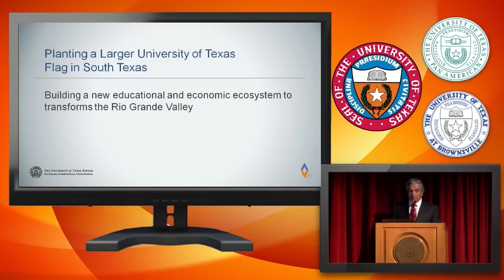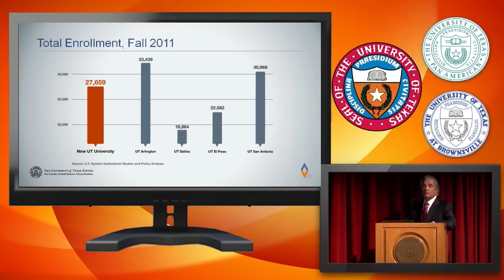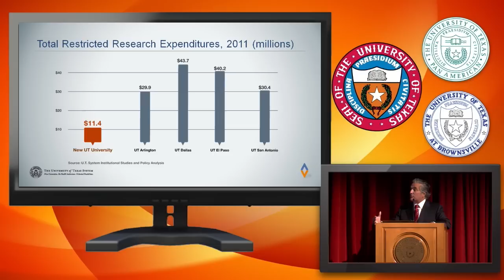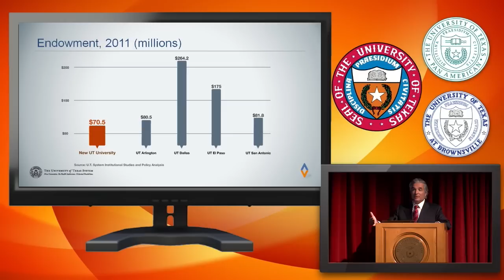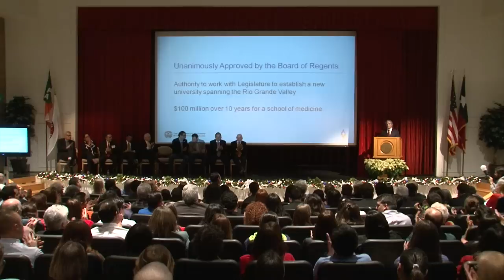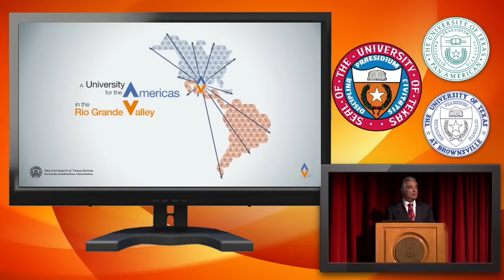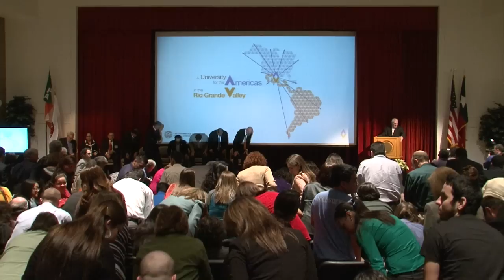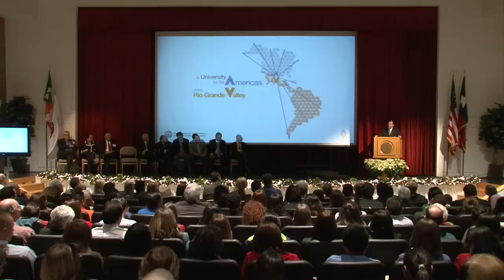Town Hall Meeting 12-7-12 - UTPA - A bold new plan for advancing excellence in education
The University of Texas-Pan American celebrated news of The University of Texas System's historic decision to merge UTPA with The University of Texas at Brownsville (UTB) and bring a medical school to the Rio Grande Valley Friday, Dec. 7 with a town hall meeting and reception.

UT Pan American President Robert S. Nelsen was joined by his counterpart, UTB President Juliet V. Garcia, UT System Chancellor Francisco G. Cigarroa and UT Board of Regents Chairman William Eugene (Gene) Powell, as well as state and local dignitaries to address a packed Student Union Theater on The UT System's plans to create one large university that will span the entire region.

 "Today is not a day to cry, it is a day to celebrate one of the greatest things to happen to the Rio Grande Valley," Nelsen said, referring to his emotional plea for support for the new university a day earlier at the Board of Regents meeting.

 On Thursday, Dec. 6, The University of Texas System Board of Regents unanimously approved the plan presented by Cigarroa, Powell, Nelsen and Garcia.

 The project, called "A University for the Americas in the Rio Grande Valley," is expected to have:

• A student enrollment of 27,659;

• Research expenditures of $11 million;

• An endowment of $70.5 million; and

• A total operating budget of $419 million.

 The plan would also include establishing administrative offices in McAllen.

 Regents also approved spending $100 million over the next 10 years to transform the Regional Academic Health Center in Harlingen to a school of medicine.

 Once established, the new university could create 7,000 new jobs in the Valley and 3,000 spin-off jobs.

 It would be one of the two largest Hispanic-serving institutions in the nation, both for total Hispanics enrolled and the number of bachelor's degrees awarded.